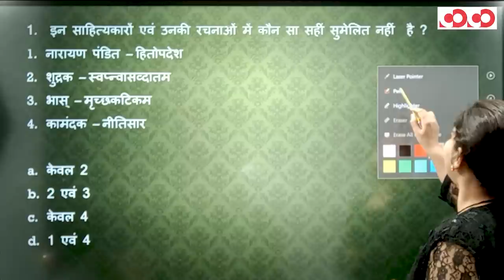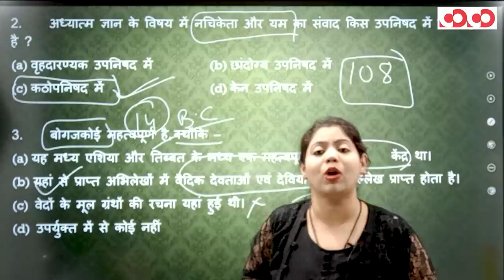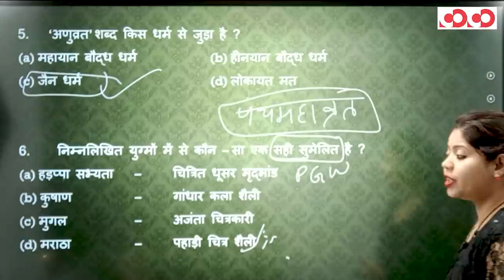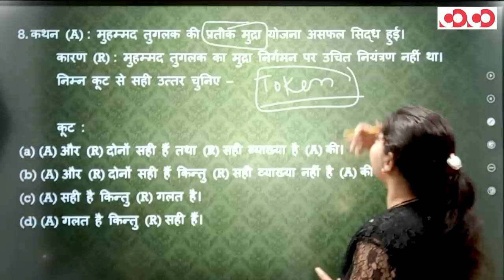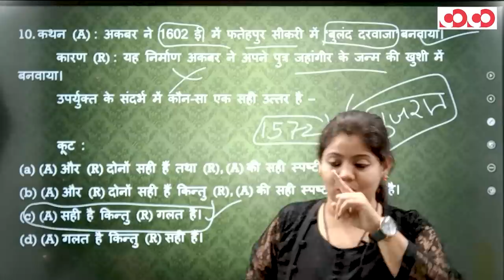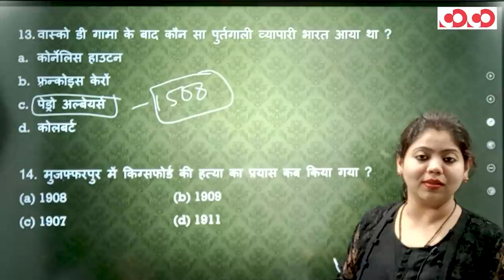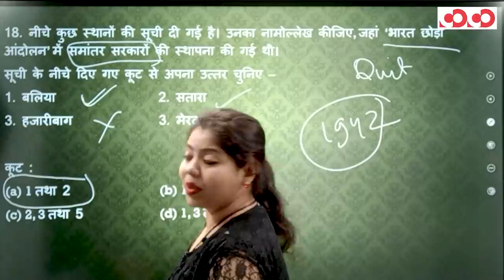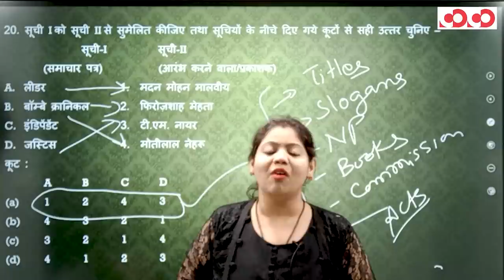CGPSC PRE 2021 Special MCQs | भारतीय इतिहास भाग - 2